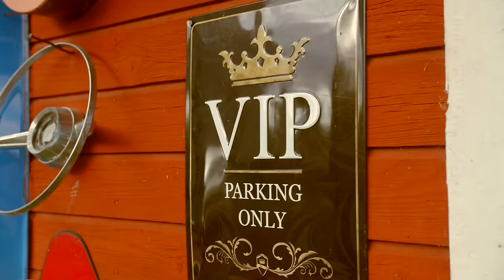Sofie Svensson & Dom Där - Bara för en dag [OFFICIAL VIDEO]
Officiell musikvideo för "Bara för en dag" med Sofie Svensson & Dom Där.

Sofie Svensson - Sång
Robin Jonsson - Gitarr
Tom Taipale - Trummor
Fredrik Pikkuaho - Bas
Andy Bergström - Keyboard

Video filmad/redigerad av Matti Nurmilehto.

Tack till Mikael och Pernilla Norlén för lån av hus!
Tack även till alla statister som ställde upp!

Låt inspelat på SGV Recording 2017/ Mix: Andy Bergström / Mix & master: Stefan Hedberg